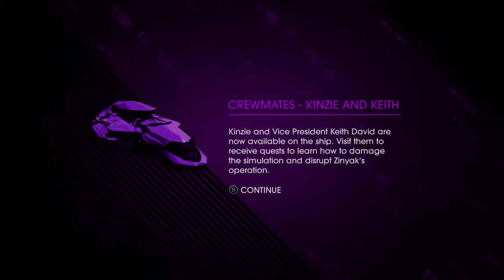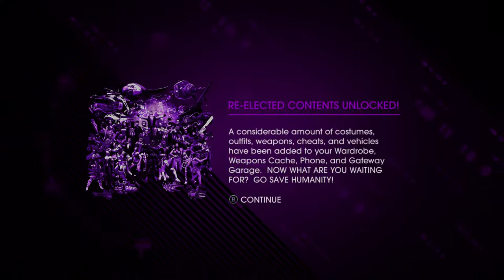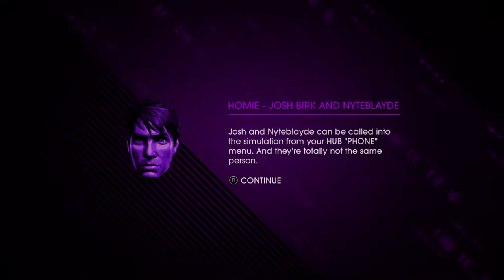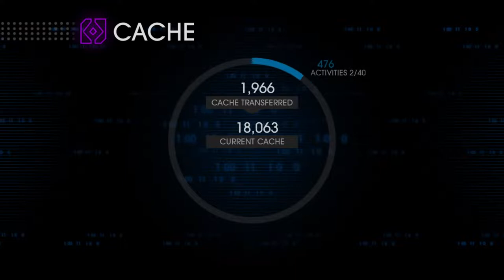Reef of the East playing Saints Row IV: Re-Elected